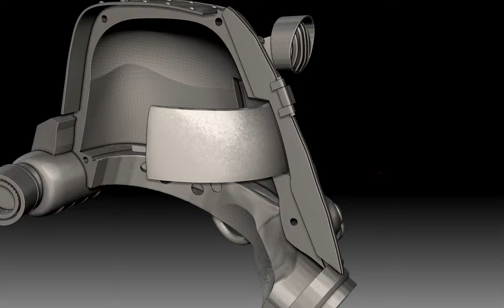Fallout T45 Power Armor Helmet 1:1 Replica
Prepárate para sumergirte en el Yermo con una réplica excepcional del casco T45 de Power Armor, directamente desde el aclamado universo de Fallout. Este no es solo un modelo a escala; es una reproducción 1:1, con un nivel de detalle y funcionalidad que haría palidecer a cualquier ingeniero de Vault-Tec.

Diseñado para los más audaces supervivientes del Yermo y para los entusiastas de la impresión 3D, este casco viene con 47 archivos STL y características que te dejarán boquiabierto. Imagina la posibilidad de instalar electrónica para iluminar cada rincón de tu armadura: desde dos linternas frontales hasta un visor iluminado, sin olvidar la pantalla y la sutil luz ambiental interior que te sumerge por completo en la experiencia de Fallout.

Recomendamos imprimir partes específicas, como las linternas y la pantalla, en PLA translúcido o resina translúcida para aprovechar al máximo los efectos de iluminación, elevando el realismo a un nuevo nivel. Además, el ensamblaje con pasadores garantiza una solidez post-apocalíptica, mientras que los alojamientos diseñados para la batería y la electrónica aseguran que la tecnología de tu casco sea tan avanzada como la de cualquier habitante del Yermo.

Para aquellos listos para asumir el control total, hemos integrado 5 agujeros de 19 mm de diámetro listos para instalar botones que te permitirán manejar las luces con la facilidad de un experto en electrónica del Refugio. Este casco no solo es una pieza de colección, es una pieza de ingeniería post-nuclear.

Ahora disponible en Cults para descarga, el casco T45 de Power Armor espera por aquellos con el valor de revivir el legado de Fallout. Sea como parte de tu atuendo de cosplay o como el nuevo trofeo de tu colección, este modelo es una declaración de que eres un maker no solo de objetos, sino de mundos.

¿Estás listo para enfrentarte a los peligros del Yermo con estilo? ¡Descarga ahora y que comience la reconstrucción de la civilización, una impresión a la vez!